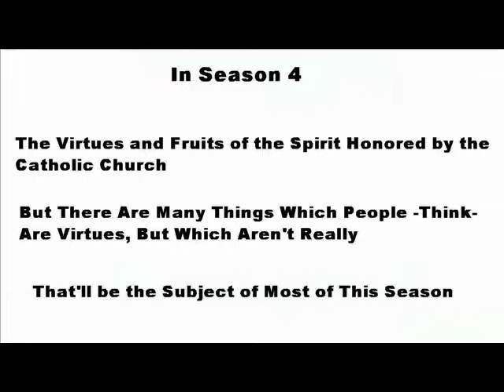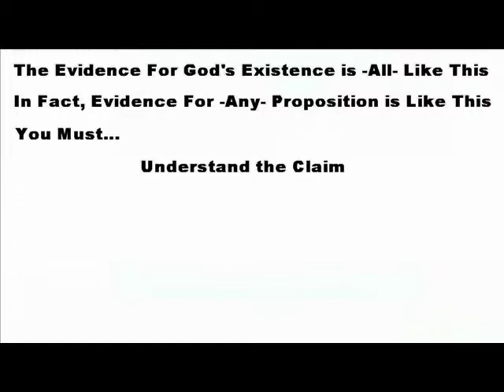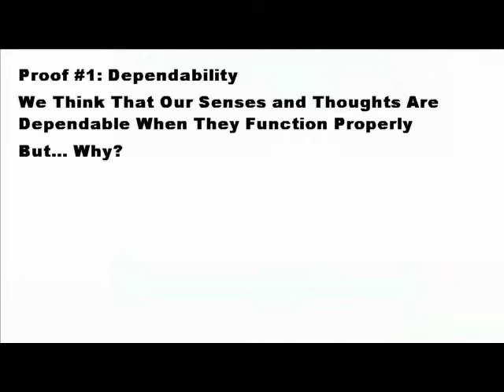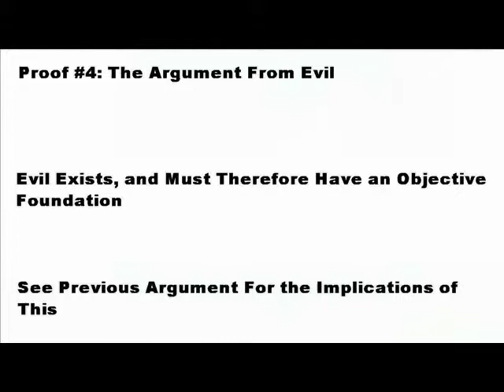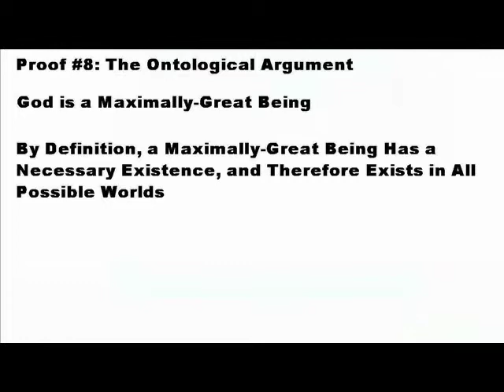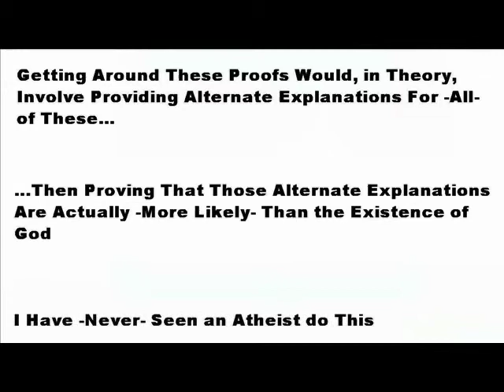Is There Real Proof That God Exists?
Can we prove that God exists through the universe?  Can we prove that God exists through human thoughts?  Can we prove that God exists through morality?  Is there any other method of proving God's existence?